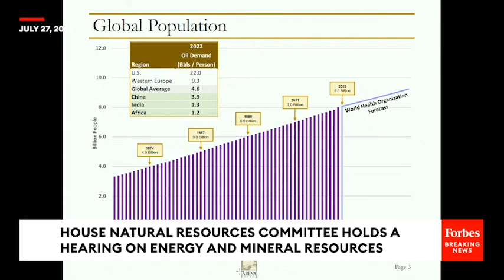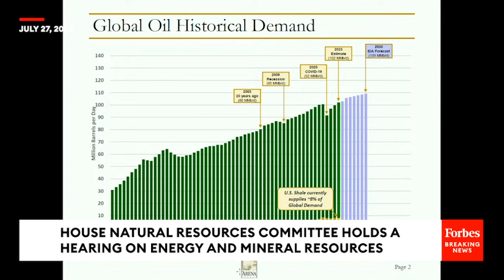“Will Oil Demand Go Down?’: Tom Tiffany Questions Expert On Energy Dependence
Before the Congressional Recess, Rep. Tom Tiffany (R-WI) discussed domestic and global energy dependence during a House Natural Resource Committee hearing.